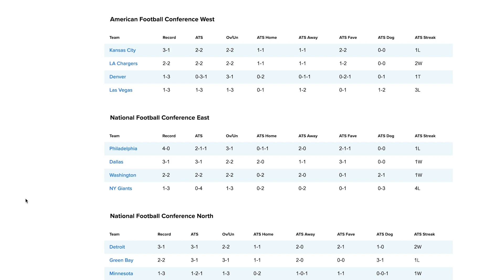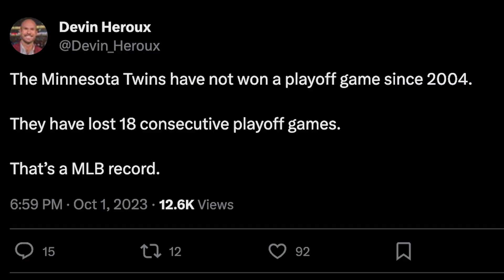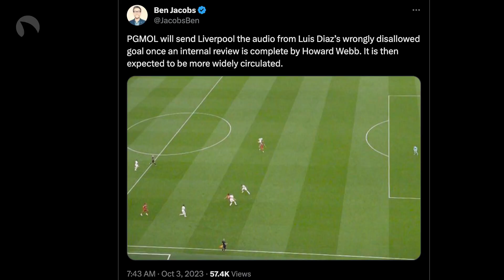The Tuesday Hangover: the WORST MNF Game, the Mahomes Slide & MLB Playoffs!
With Ninja taking Monday off, he hits the lounge Tuesday for The Hangover! On this week's episode, he talks about Patrick Mahomes costing Chiefs bettors ALL the money, the Major League Baseball postseason Wild Card series, the awful excuse for football we watching on Monday night as the Seahawks crushed the Giants and much more!

Tune in every week as Ninja breaks down all the talking points in the world of sports betting!